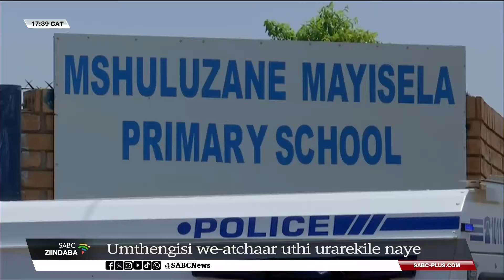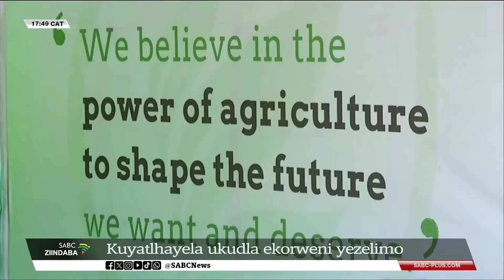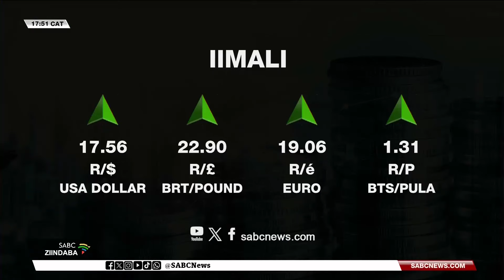Iindaba zesiNdebele @17H30 l 18 October 2024